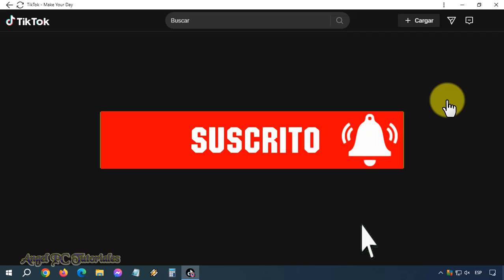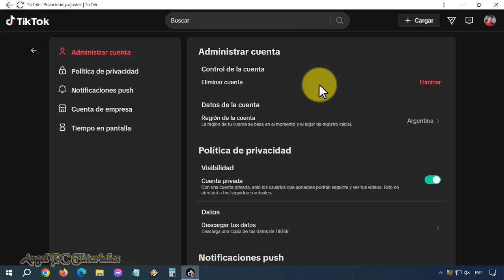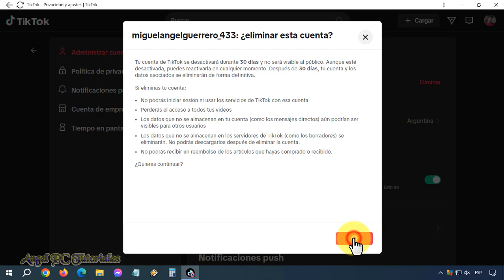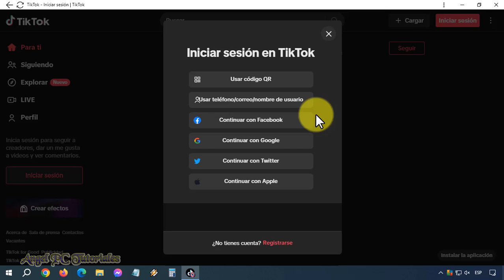COMO DESACTIVAR TIKTOK TEMPORALMENTE DESDE LA PC 🚀 Cerrar Cuenta Por Un Tiempo 💥 ACTUALIZADO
Cómo desactivar TikTok temporalmente desde la PC. Explico cómo desactivar o cerrar tu cuenta de TikTok por un tiempo en la computadora, ya sea desde la aplicación de TikTok para ordenadores, o desde la página web. Sea el motivo que sea por el cual quieras desactivar tu cuenta de TikTok temporalmente, en este video tutorial aprenderás la manera correcta de hacerlo desde tu PC. Y ya sabes que, si deseas volver a activar o reactivar tu cuenta de TikTok, puedes hacerlo sin problemas. Por favor, mira el video de principio a fin porque explico cosas muy importantes a lo largo del mismo.